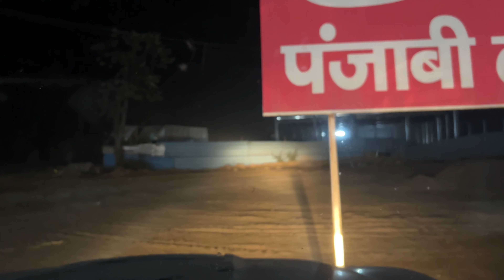वापस अपने सफर पर🙏🏻| Amit Kamboj Vlogs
About This Video- Hello guys, hope you all are doing well in your life. In this vlog I am traveling back to Roorkee from my village. I came here to perform monthly ritual of my mother's demise who passed away in August 2023. Also I way with my family at new year and enjoyed my time here as usual. I am on a 11 days daily vlogging challenge and doing my best to complete it. Today is 10th vlog of this challenge series and hope I will complete it successfully. I am trying hard to become a full time youtuber. I hope this new year 2024 will be good for me as I have seen enough inn 2022 & 2023. I love spending time with my family but due to my work I can't stay with them for a long in my village house. So hope you all will like this vlog & share your feedback in the comment section below. Regards
Hello Guys,
My name is Amit Kamboj, a human being from a small village trying his  best to convert dreams into a reality. I am here to share the journey of my life with you all.
All videos here are for fun & entertainment purpose only.
I would like to receive your feedback in the comment section below.
Wish you all lots of love & happiness.🙏